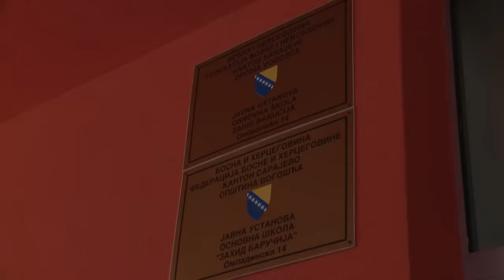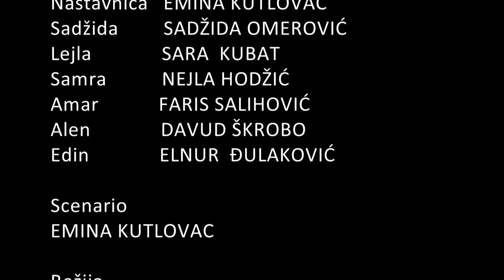Mala škola filma KIDS MOVIE STAR - Kratki igrani film "I ja zelim biti vas svijet"